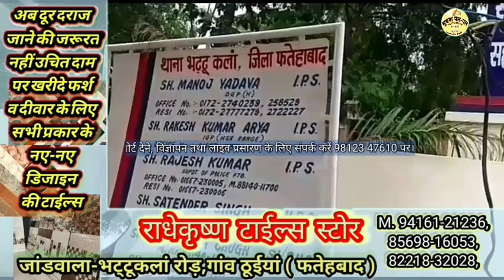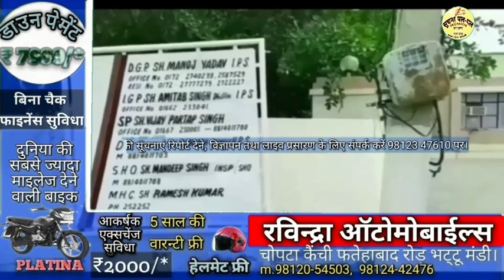10 माह पूर्व हुई हत्या मामले में दो आरोपी गिरफ्तार,मोटरसाइकिल टक्कर में एक महिला घायल मामला दर्ज,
10 माह पूर्व हुई हत्या मामले में दो आरोपी गिरफ्तार,मोटरसाइकिल टक्कर में एक महिला घायल मामला दर्ज,मोटरसाइकिल चुराने का दुसरा आरोपी गिरफ्तार,किसान सभा का भट्टू में  पड़ाव दूसरे दिन रहा जारी ।
सूचना पल पल भट्टू में देखें हर रिपोर्ट, विज्ञापन देने के लिए सम्पर्क करें:- 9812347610